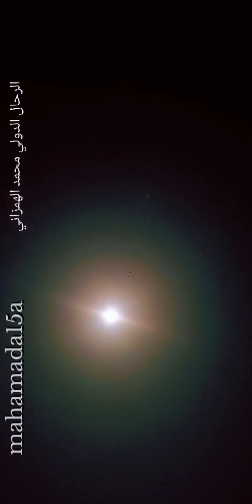حدث فلكي يشاهد بالعين اامجرده